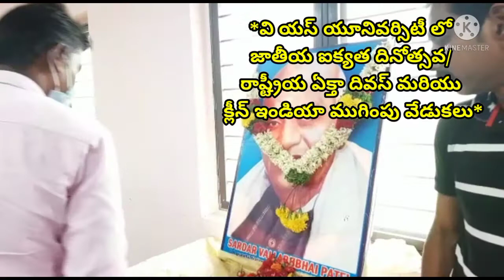V.S.U లో జాతీయ ఐక్యత దినోత్సవం మరియు క్లీన్ ఇండియా ముగింపు వేడుకలు 30 అక్టోబర్